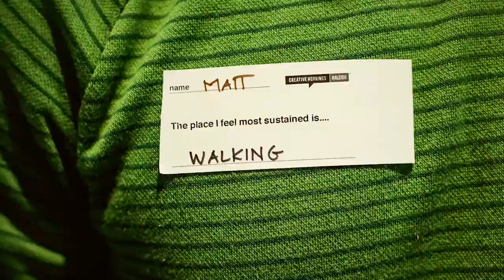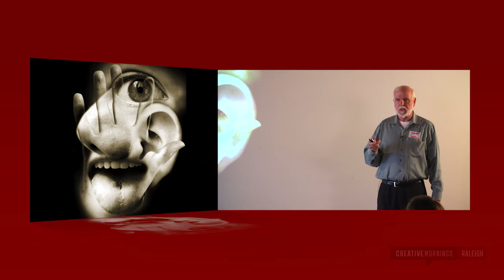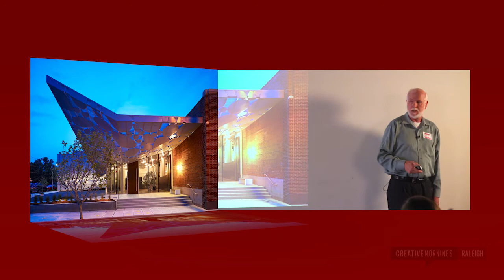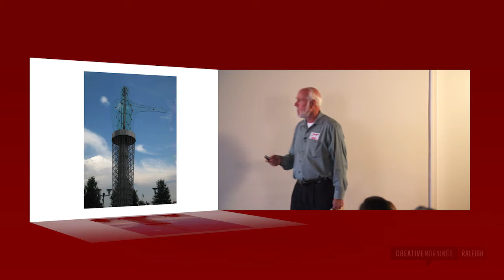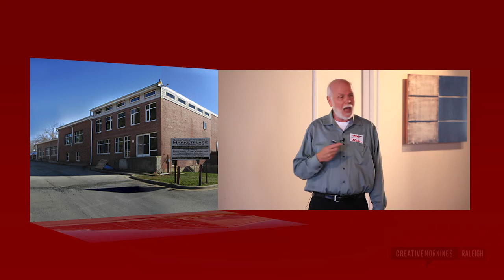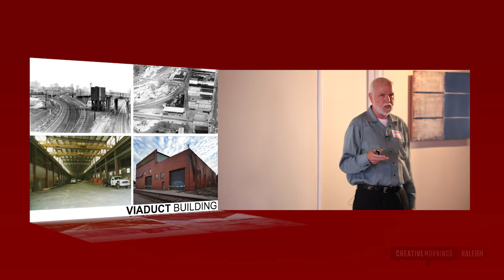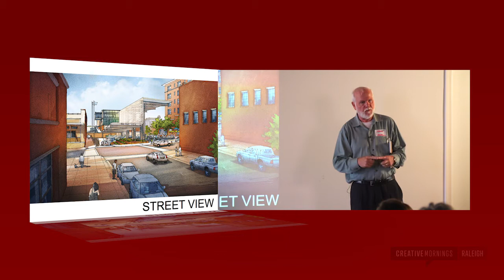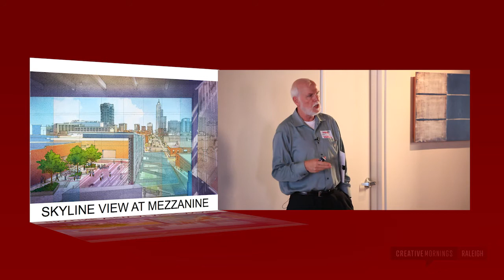Steve Schuster: Clearscapes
Steve Schuster at CreativeMornings Raleigh.